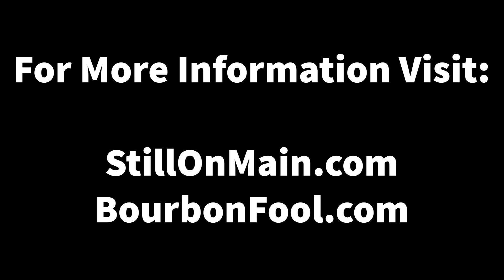What's New at Charlie's? A Midwinter Nights Dram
This hard to find blend of two rye whiskeys that are finished in French Oak Port Barrels is a perfect holiday sipper. Created by High West Distillery in Park City Utah it is a 98.6 proof dream of a dram.